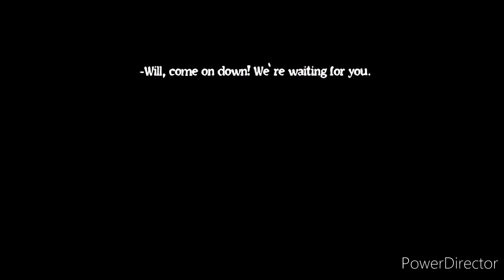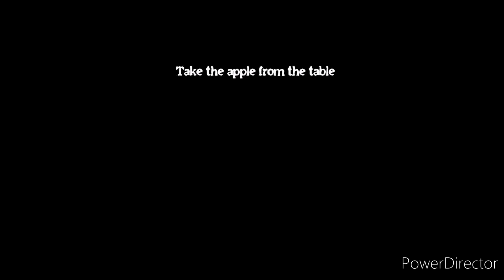Nightmare Gate with fog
After the update to version 1.0.8, fog appeared, the fog makes the place darker so it is just a darker mode, the fog won't make the game any harder if you understand the movement track of the enemies.